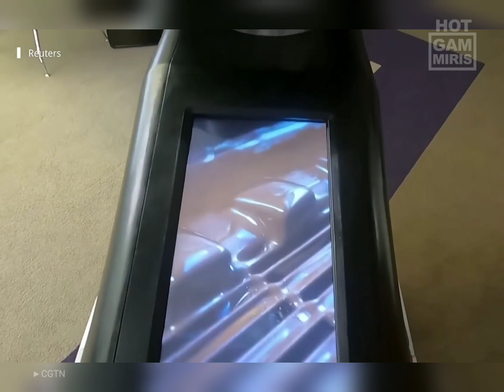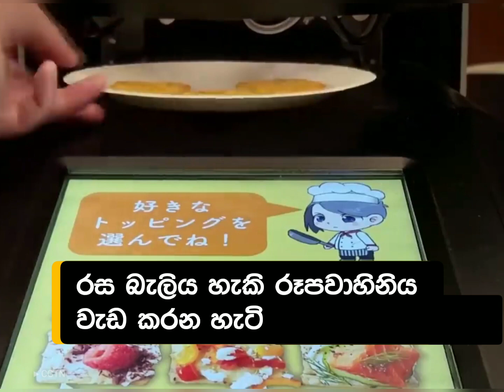ඕනෑම රසක් - ලෙව කෑ හැකි TV එකක් වෙළඳපොලට | Taste the TV TTTv Japan Invention Trending New Video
★ TV බලන ගමන් රස බලන්න 😍

Video Courtesy: CGTN, Inside Edition

The exclusive rights of the images,videos obtained for this channel's videos will be granted to the original owners of the images & videos.

✔️We assure you that this channel will never publish racist remarks or hate statements.
Thank you all for staying with us ! 🔥